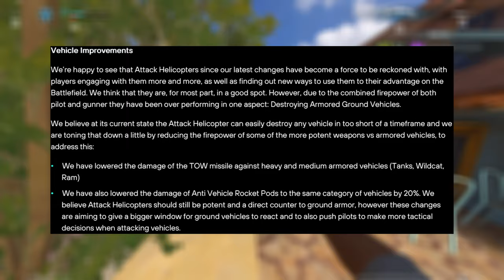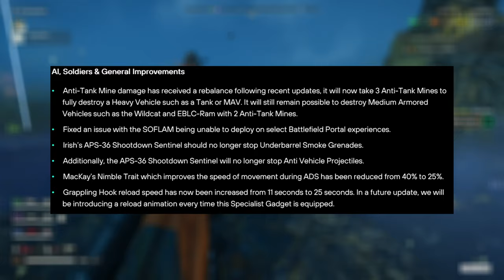Battlefield 2042 Patch 7.2 Notes are here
Hey Guys welcome back to a new Video! So Dice just released the Patch notes for Battlefield 2042 Patch 7.2 bringing us the new Bomber and a new LMG!

DPI: 1600
Ingame Sens: 0.7 (Config Sens: GstInput.MouseSensitivity 0.001105)
FOV: 103
ADS Fov: ON